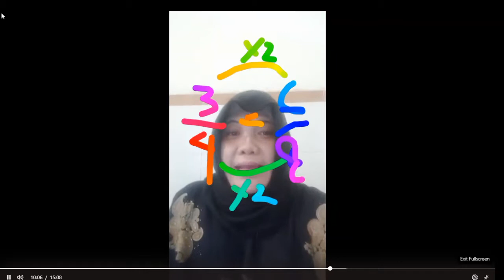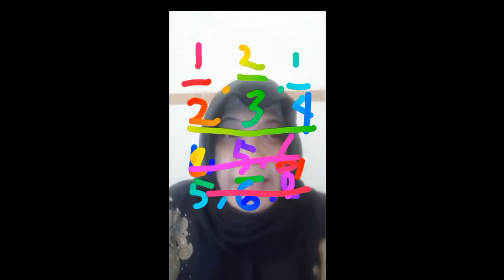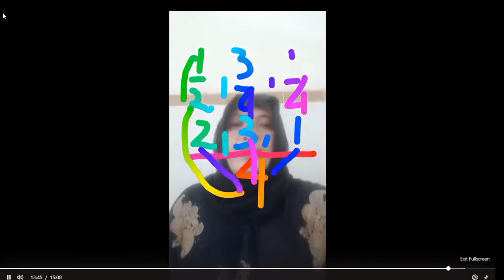kd.3.1 pecahan .kls 7 smp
berani beda ya.. anak milenial lebih tangguh belajar bisa mengrti hanya dengan video virtual